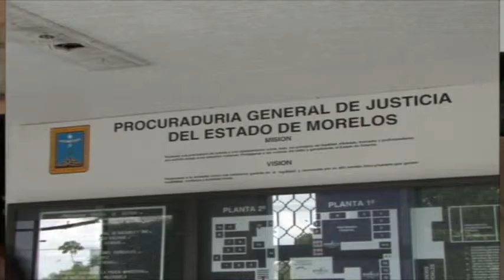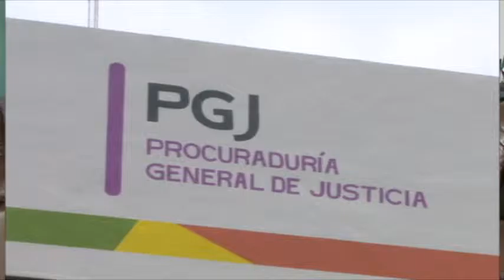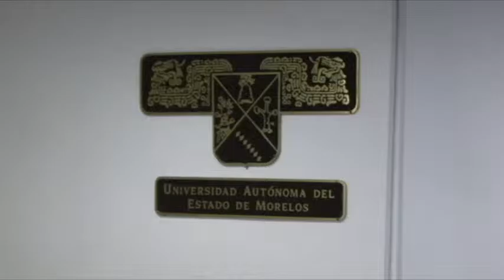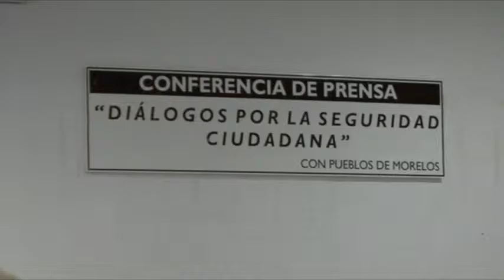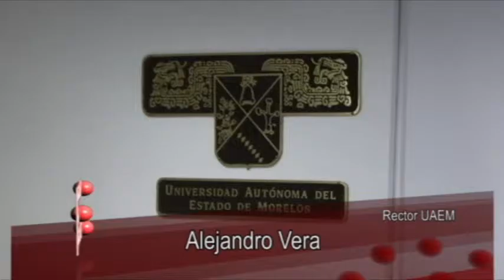Entrevista Rector Alejandro vera 26 de Septiembre